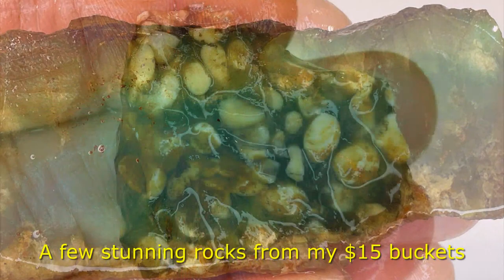Bargain Buckets at the Local Rock Shop.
The local rock shop sells 10kg buckets of random rocks for $15, they never disappoint.